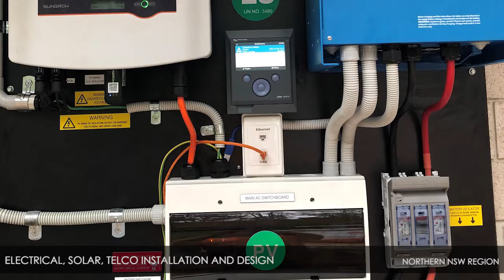Electrical, Solar, Telco Installation and Design – Northern NSW